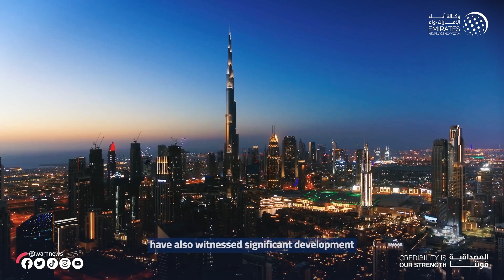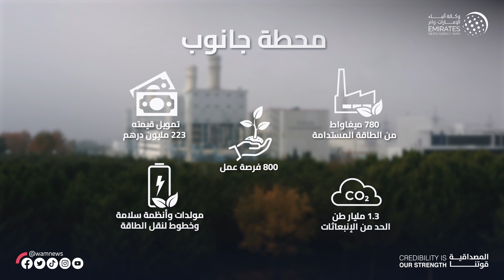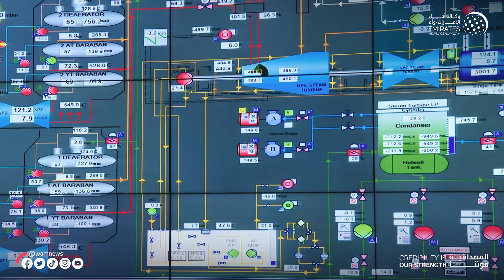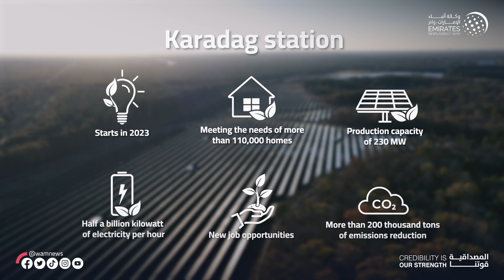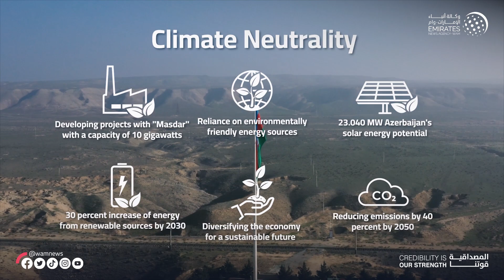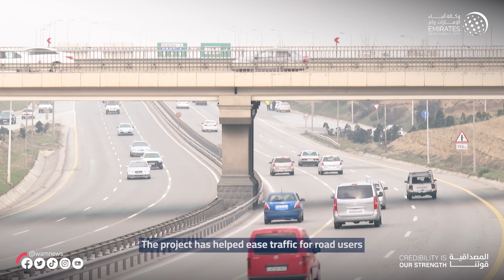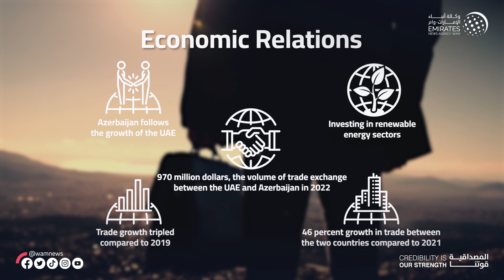WAM to transmit a video report on UAE's sustainability projects in Azerbaijan